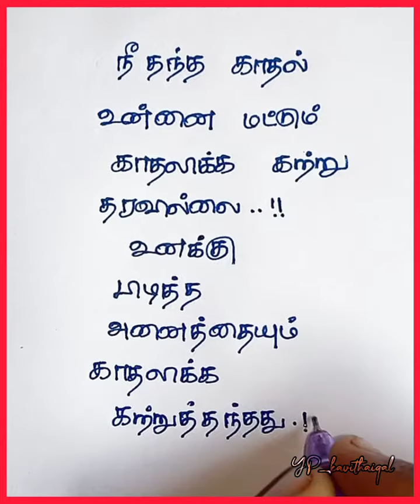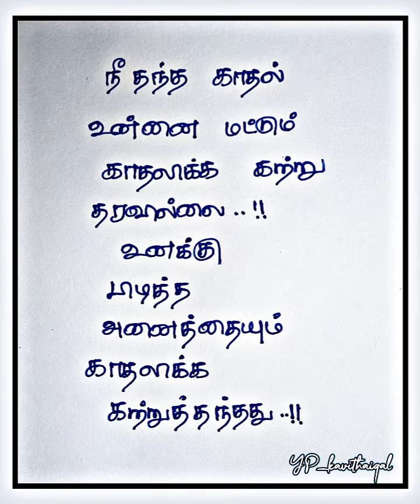காதலிக்க கற்று தந்தது😘 / kadhal kavithaigal tamil / தமிழ் கவிதை / love Kavithaigal / காதல் கவிதைகள்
Hii Guys..

Here...,